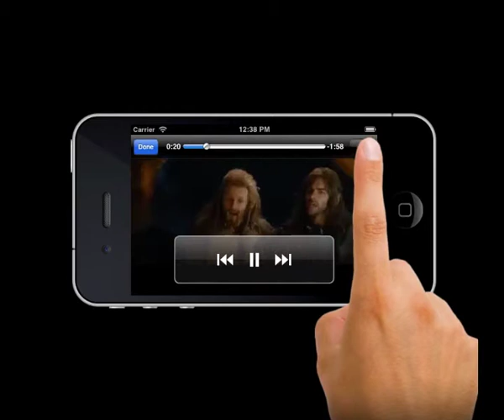Widespace - Videobanner - FI Hobitti